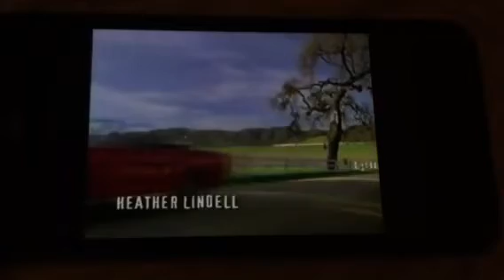Butterfly green smile dk 2003 vhs